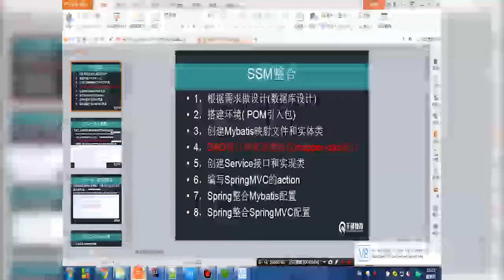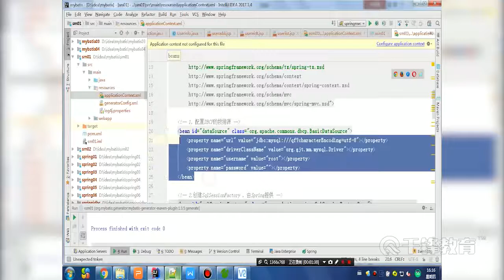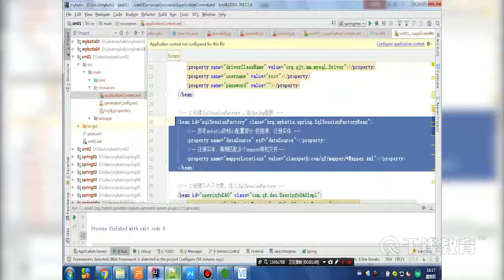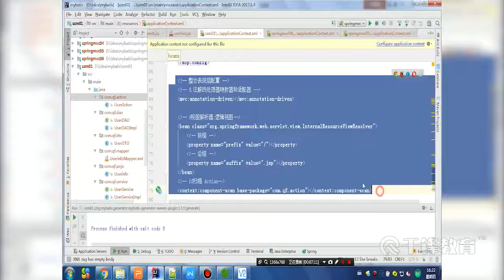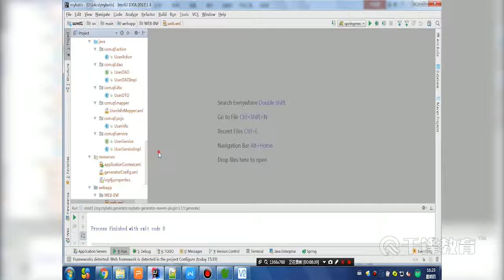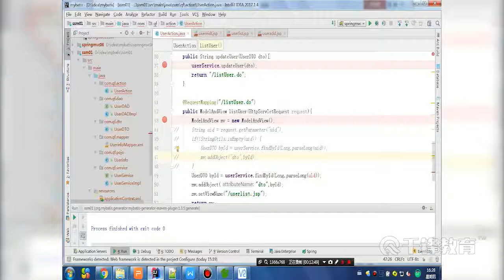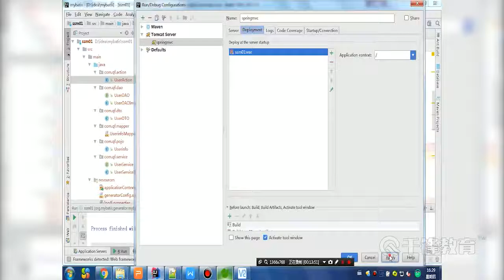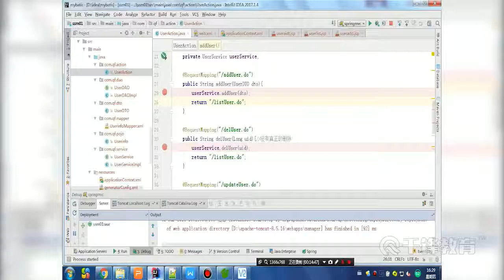千锋Java教程：5 SSM框架服务层开发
【千锋Java】SSM框架从入门到实战（6集）
课程介绍
对时下互联网项目的三个主流框架进行整合开发，MyBatis作为模型层、SpringMVC 作为控制层、Spring作为整个各层输出、粘合作用的解决方案。